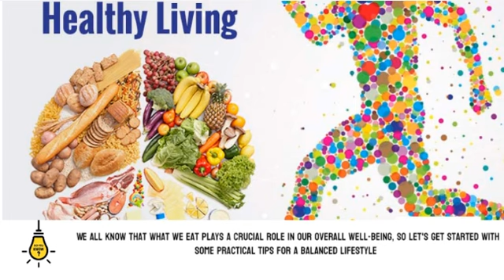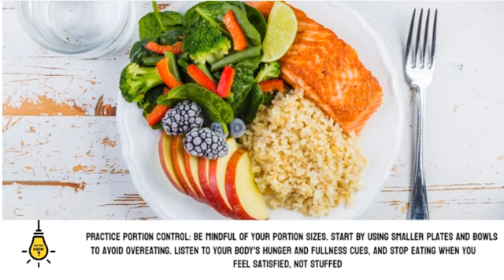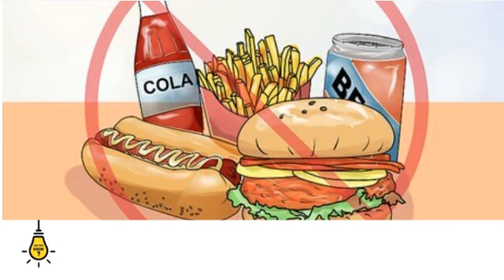how to maintain a healthy diet. Health Care 24.7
Welcome to Health Care 24.7, your ultimate source for health care and fitness on YouTube! Our mission is to provide valuable information and raise awareness about various health topics, empowering you to make informed decisions about your well-being.

With our channel, you'll gain access to a wealth of knowledge on a wide range of health-related subjects. Whether you're interested in understanding common medical conditions, learning about the latest fitness trends, or exploring tips for maintaining a healthy lifestyle, we've got you covered.

Our team of experts is dedicated to delivering accurate, reliable, and up-to-date information. We delve into the complexities of health and break them down into easily digestible content, ensuring that every video is informative and engaging.

We cover everything from nutrition and exercise to mental well-being and disease prevention. Our goal is to equip you with the knowledge and tools you need to prioritize your health and live your best life.

Join our ever-growing community of health enthusiasts, and embark on a journey towards optimal well-being.

Remember, your health is your most valuable asset. Let Health Care 24.7 be your trusted companion on your path to wellness. Together, we can achieve a healthier, happier life.